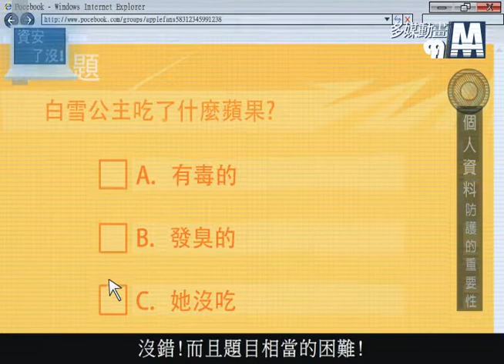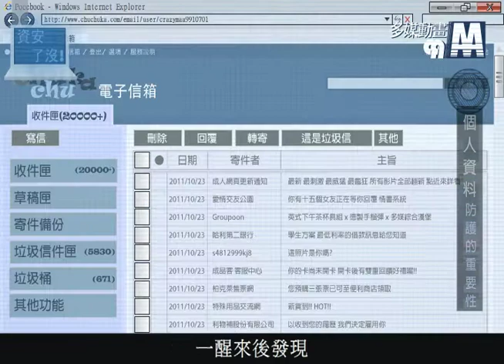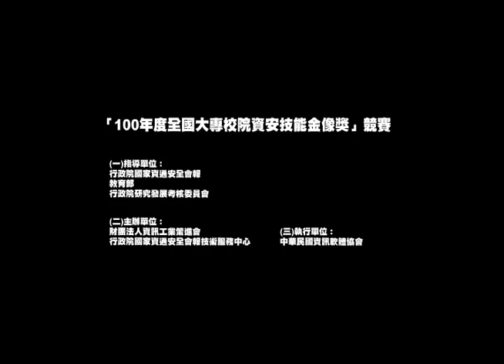100年資安動畫金像獎 第四名：資安了沒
100年資安動畫金像獎
第四名
獲獎隊伍：台灣藝術大學，「V-Team」
作品名稱：資安了沒
"資安了沒"是一個關於資安的脫口秀節目，這次的主題是個人資料的防護。邀請到了個資被盜的受害者蝦金，來敘述他所發生的悲慘奇旅，並請他說明個資防護的小技巧。